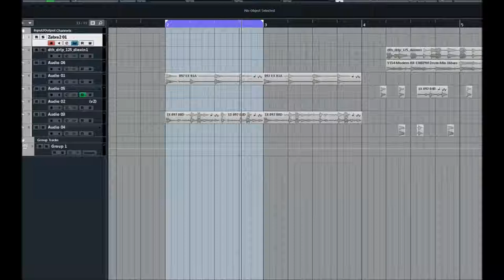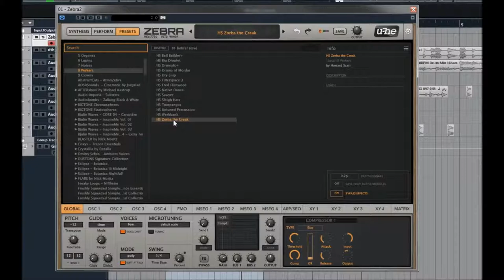U-he | Zebra 2.8 | Percussion | Presets Preview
4 powerful wavetable oscillators (16 waves) with integrated spectral effects1, 2, 4, or 11 times unison, with detune and stereo spreadPolyphonic (up to 16 voices), duophonic or mono and legato modes 4 FM oscillators with 8 alternative waveforms (not only sine) 4 regular filters with 23 different modes 4 cross-modulation filters (XMF) 12-slot modulation matrix with depth modulation from a second source Flexible signal routing: 4×12 main patching grid, 3×6 effects patching grid 4 syncable multi-stage envelope generators (MSEG) with up to 32 segments each 4 assignable XY pads
4 per-voice LFOs plus 2 global LFOs 21 stereo effects: 2× chorus/flanger, 2× delay, 2× EQ, 2× compressor, 2× reverb and more. 500 factory presets